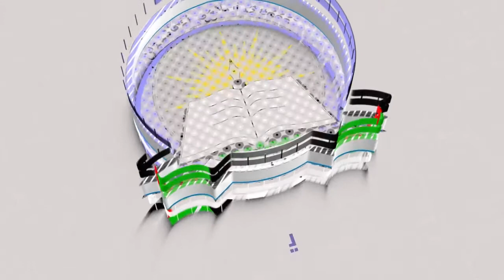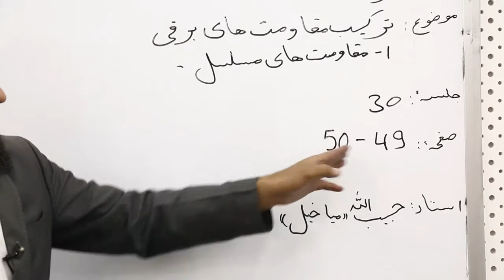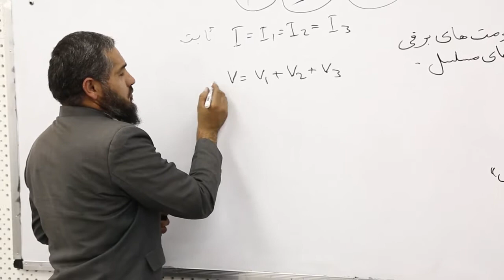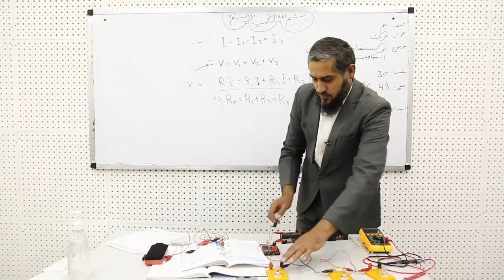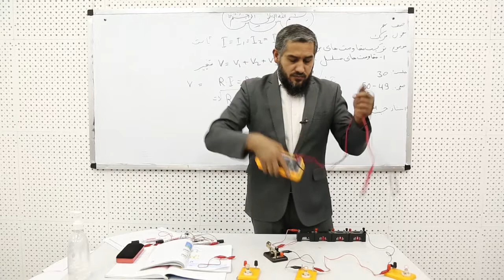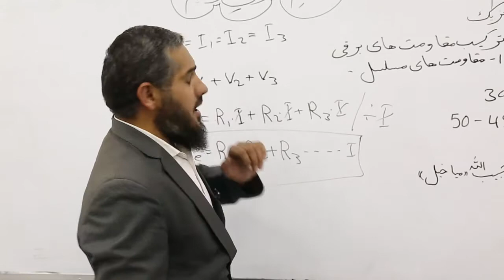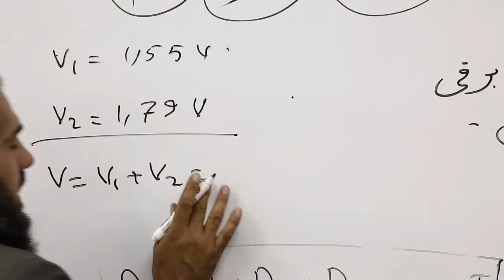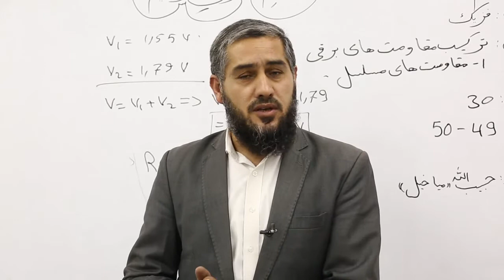صنف 9 مضمون فزیک درس 30 موضوع ترکیب مقاومت های برقی